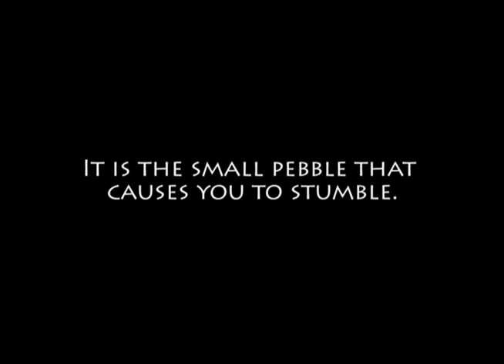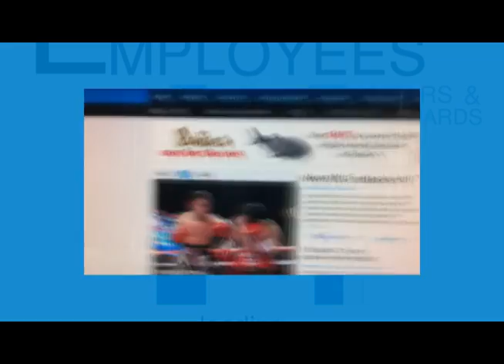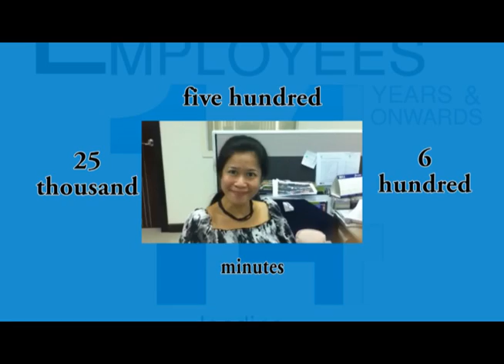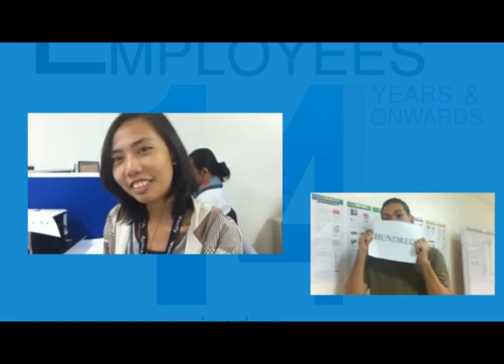inquirer.net's 14th anniversary video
in celebration of inquirer.net's 14th anniversary dated Oct 27, 2011